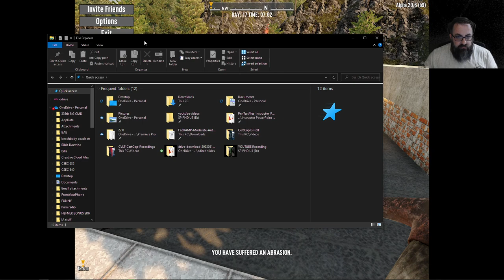Ridiculous trader jobs, bird, and near death experiences......